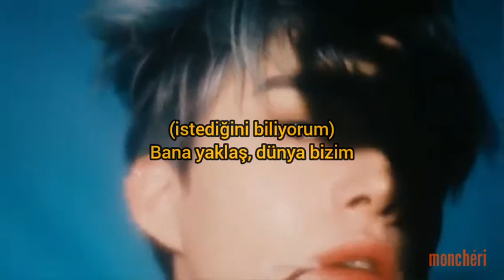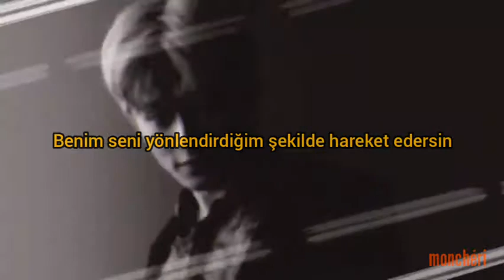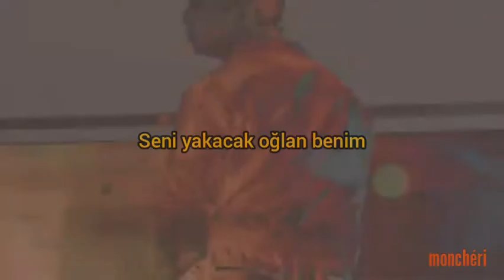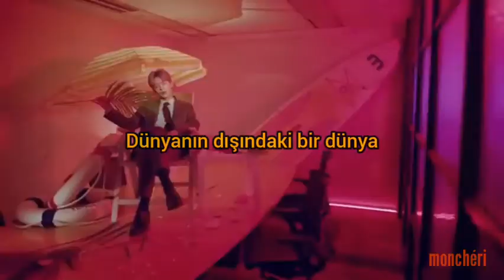NCT U - BOSS | Türkçe Çeviri (edit video)